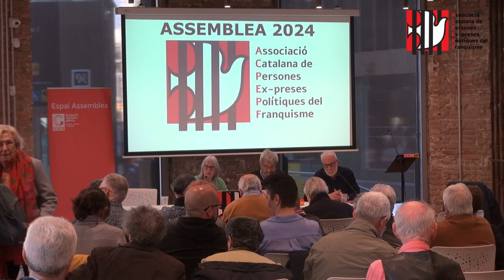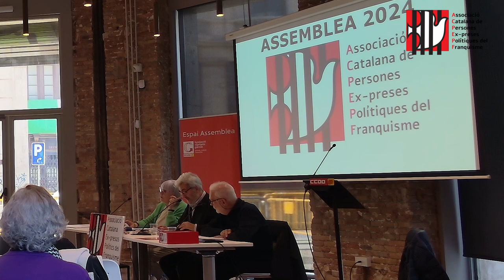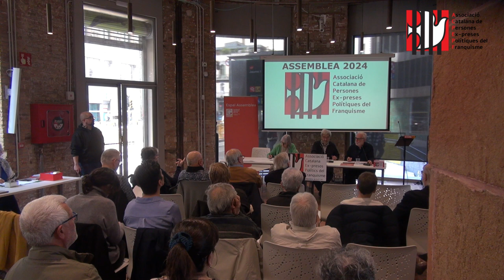L’ASSEMBLEA DE L’ASSOCIACIÓ 2024: FRATERNITAT, GENEROSITAT I COMPROMÍS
Més de 60 persones es van aplegar a la nostra Assemblea anual, 16 de març. Va ser una jornada intensa, emotiva, renovant compromisos, afegint noves voluntats i aprovant el full de ruta de l’any 2024.